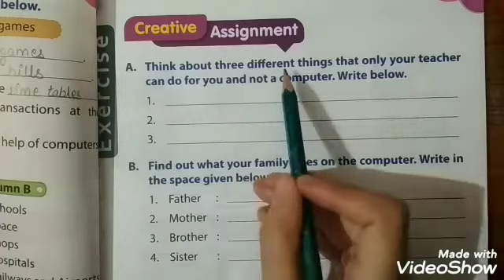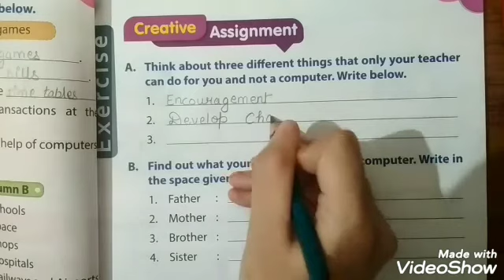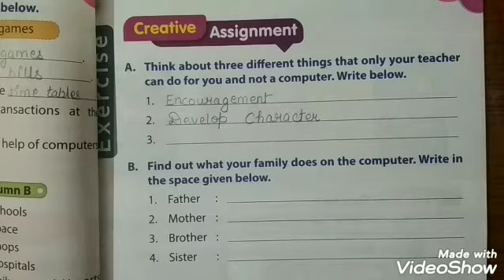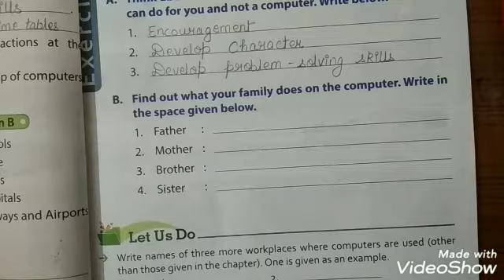Class 2nd | Chapter 2 : Applications Of A Computer (Part 4)